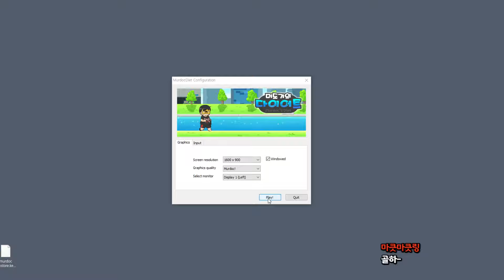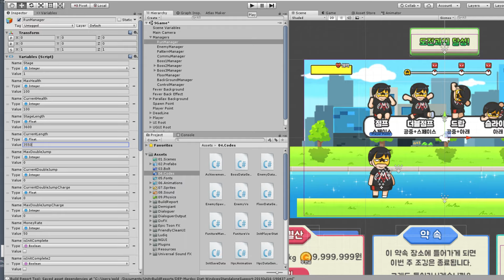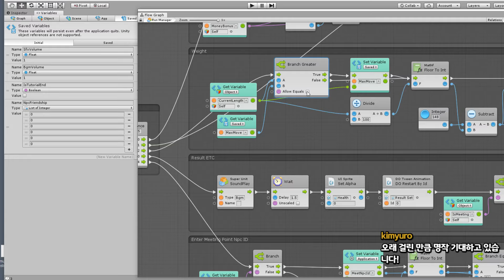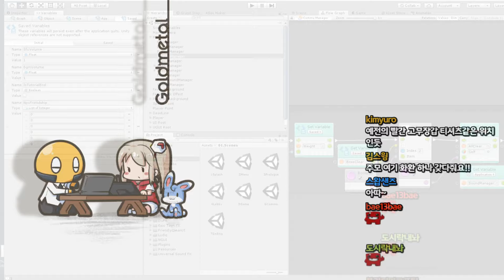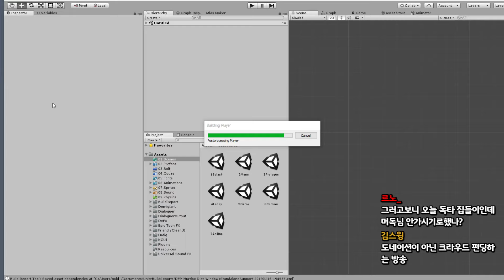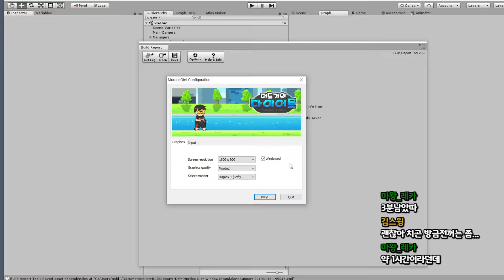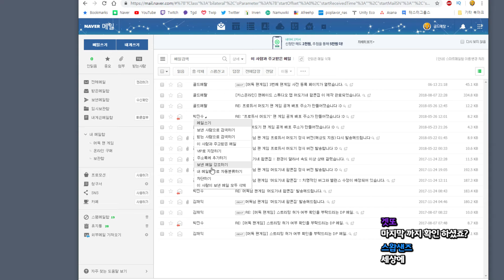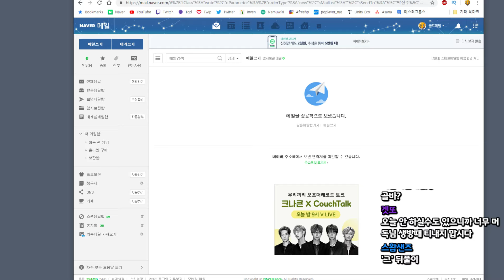[머도기의 다이어트] #161.마무리 후 메일 발송